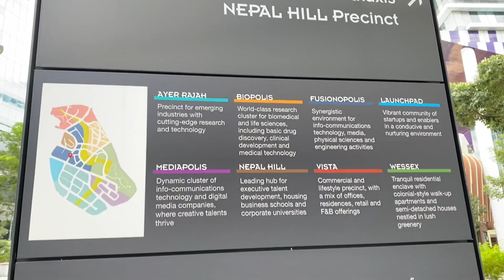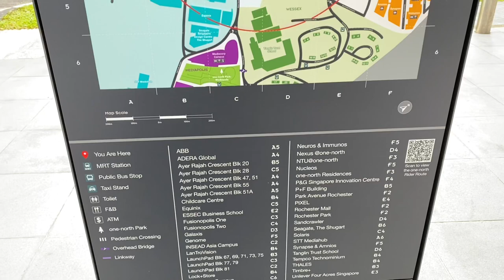SINGAPORE NOW | Fusionopolis